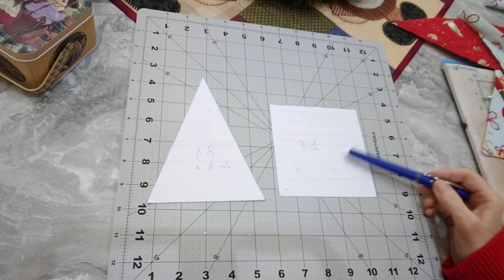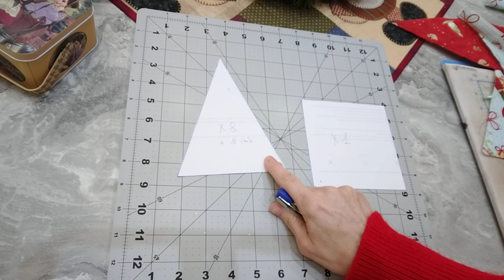Porta regali di Natale che tutti adoreranno. Tutorial facile.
Realizziamo insieme un favoloso porta regali di Natale che tutti ameranno, seguendo questo tutorial facile e completo.

La squadra che facilita questa realizzazione come richiesto dalle nostre amiche e' disponibile qui: